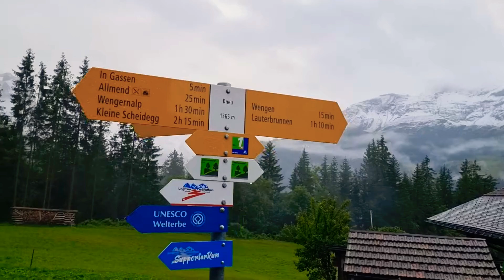Going down wengen